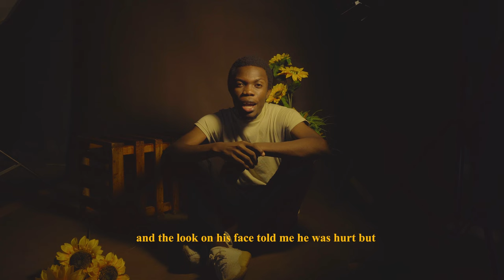Hizlines x Ecstasy & Chikondi Wiseman - LOVE III(Dir.Dappyz)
LOVE III

Verse 1 - Ecstasy Woso

Pre hook + Hook - Hizlines with Chikondi wiseman

Verse 2 -  Hizlines

Chorus - Chikondi wiseman

Studio and Lighting - Leda square Media

Shot and Directed  - Director Dappyz

Audio Producer - Viddiex Fyah

On set Setup - Certified Designer

Script - Yugoz Ambitious & Hizlines

Video Producer - Glowky